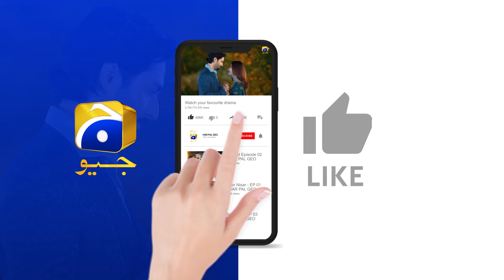Banda Fida Hogaya Tum Par 😱😱 || Jaan Nisar || Har Pal Geo